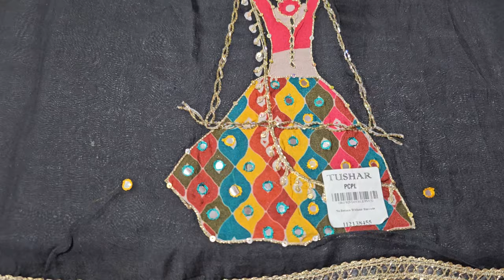STOCK CLEARANCE SALE🌹✨️ORDER NO.9990585884